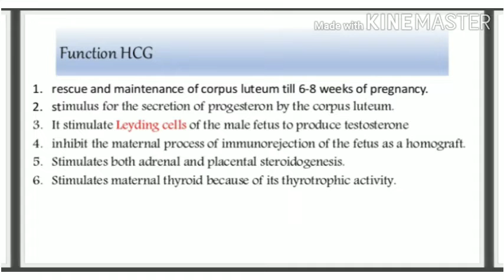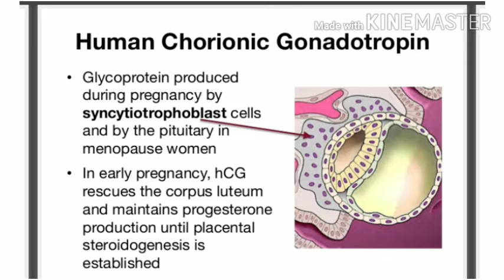The Role of Human chorionic gonadotropins in infertility treatment